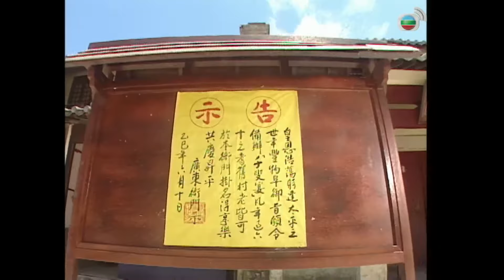Kim Ngọc Mãn Đường cắt tập 1 - Tuyển đầu bếp nấu món ăn dân dã để dự thi yến tiệc !